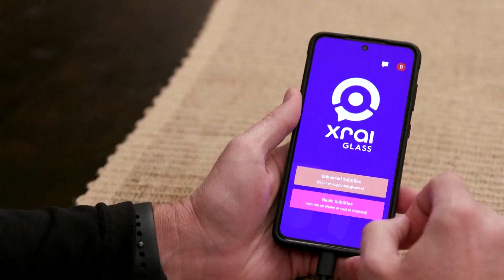These Glasses Caption and Translate Conversations in Real-Time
These AI-powered smart glasses will change the game for the deaf or hard of hearing. They provide real-time subtitles during conversations. The technology, used with a phone app, can remember conversations too — helpful for those who are forgetful. They also translate languages. The inspiration for the XRAI Glass began when one of the founders observed a family member who was hard of hearing. Inside Edition Digital has more.